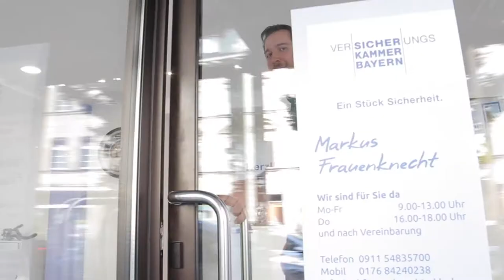Versicherungskammer Bayern - Agentur Frauenknecht